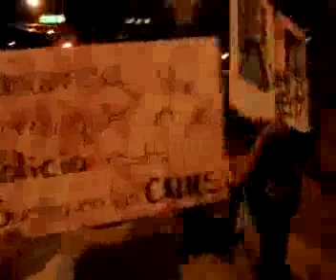Qik - The protest continues at phx pd by activistausa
Streamed by activistausa in United States. Qik is the fastest way to upload videos to YouTube from your mobile phone.